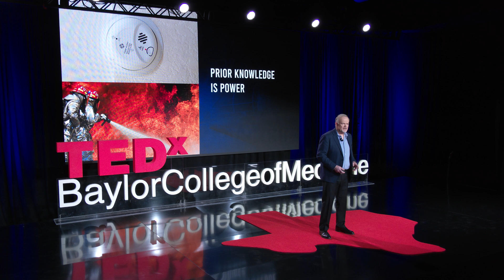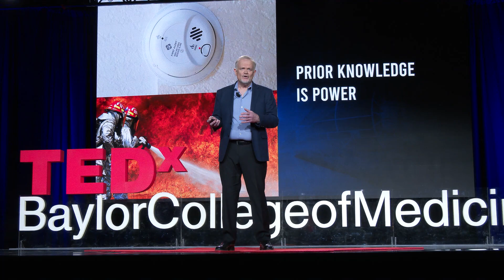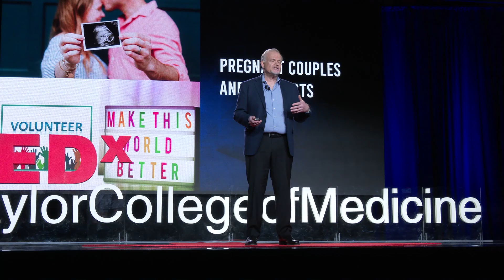DNA In The Doctor’s Office | Richard Gibbs, AC Ph.D. | TEDxBaylorCollegeofMedicine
What if you could take your complete human genome sequence into your doctor’s office, and have them use it to make helpful predictions about your future health -- telling you if it was news to be concerned about, or not? Richard Gibbs is the Wofford Cain Chair and Professor of Molecular and Human Genetics and Director of the Human Genome Sequencing Center (HGSC) at Baylor College of Medicine. He has performed key work describing changes in DNA that lead to human genetic disease. Gibbs provided an early leadership role for the Human Genome Project (HGP) and in 1997 founded the HGSC, one of five main groups to complete the HGP. Later, he developed methods now used for clinical genomic testing. Gibbs was elected to the National Academy of Medicine in 2011, admitted as a Companion of the Order of Australia in 2013, and recognized as one of the 400 most influential biomedical scientists in the world in 2013. This talk was given at a TEDx event using the TED conference format but independently organized by a local community.